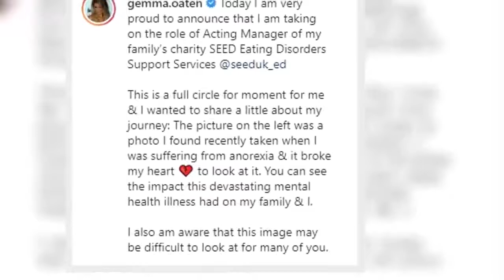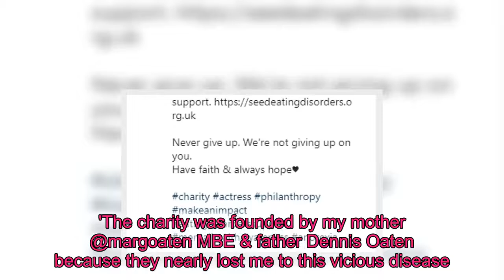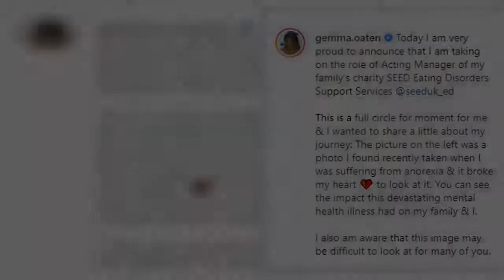Gemma Oaten shares photo taken at the height of her anorexia battle